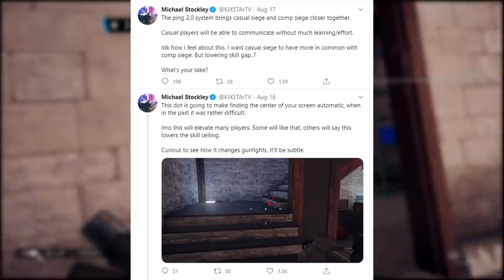How Shadow Legacy Will Help New Players Have FUN! - The Skill Gap In Rainbow Six Siege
Hey guys here is a discussion on how the new season changes will help raise the skill floor